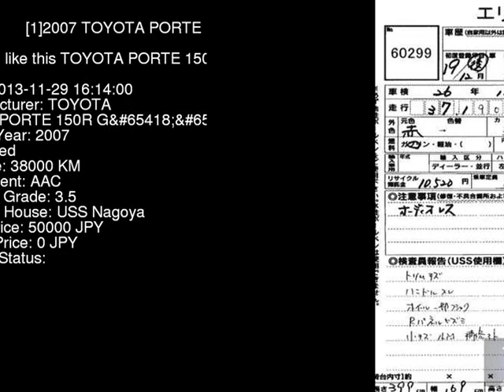2007 TOYOTA PORTE 150R_G NNP11 - Japanese Used Car For Sale Japan Auction Import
2007 TOYOTA PORTE 150R_G NNP11 - Japanese Used Car For Sale Japan Auction Import NNP11,TOYOTA,PORTE,150R_G,USS Nagoya,jdmvip,vip,jdm,cars,japan,jdmvip.com,japanesecars,usedcars Japanese Used JDM Car For Sale At Auction in Japan for Import